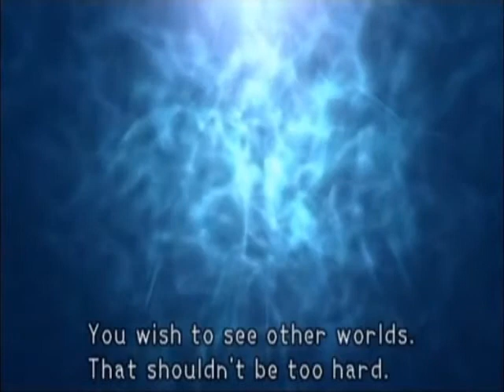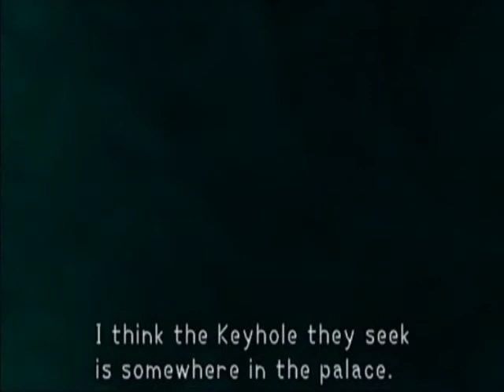Kingdom Hearts: Movies (part 12)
Next seven cutscenes from Kingdom Hearts on the PS2...

-King Triton
-The Sea Witch's Plan
-The Crystal Trident
-Ariel Helps Ursula
-Ursula's Treachery
-Ursula's Lair
-Ruler of the Sea